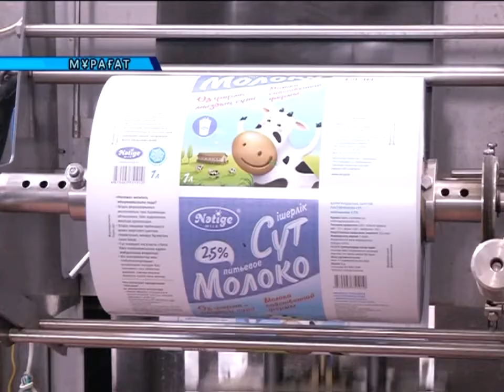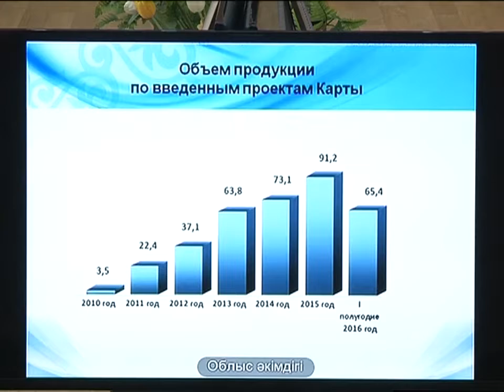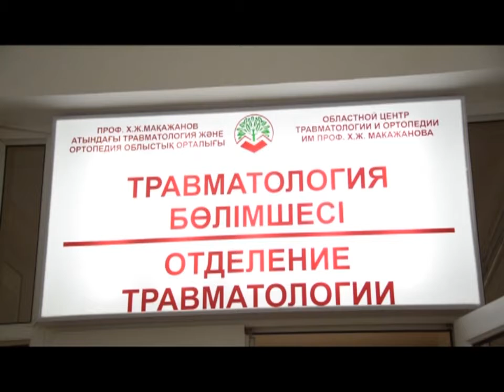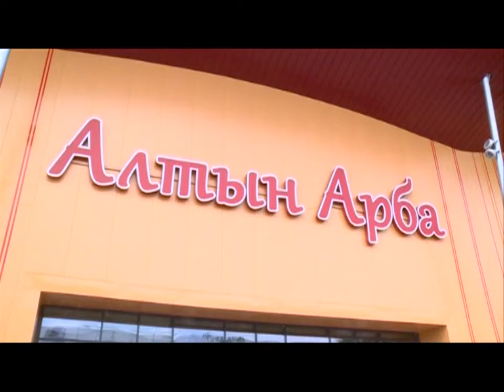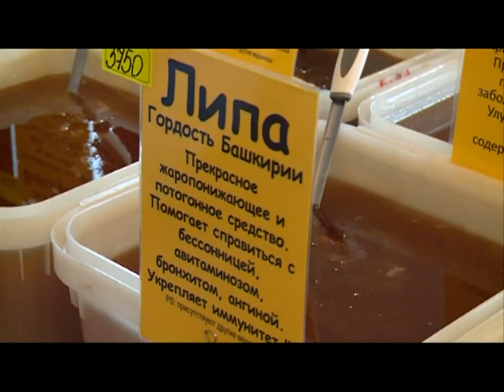27/07/2016 - Бірінші Қарағанды телеарнасының жаңалықтары